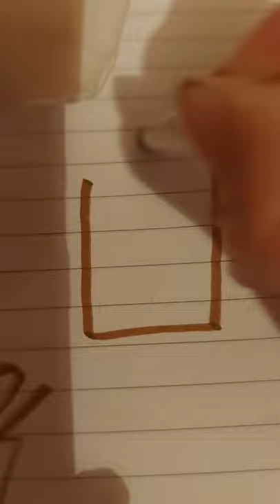send this to a artist 🎨 🙏